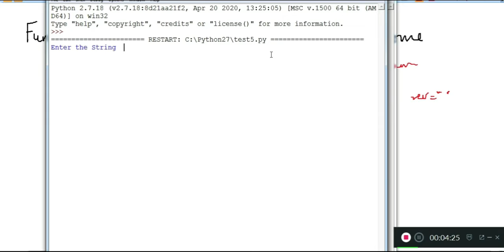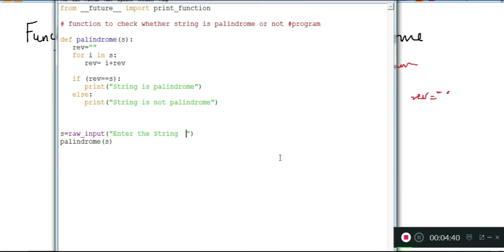Python:Program to create a function to check whether the String is Palindrome or not,Imp. program